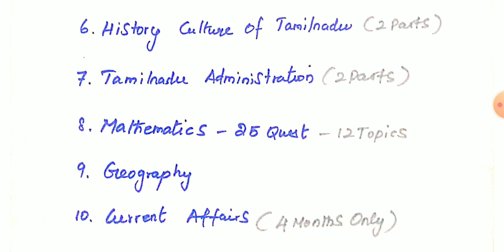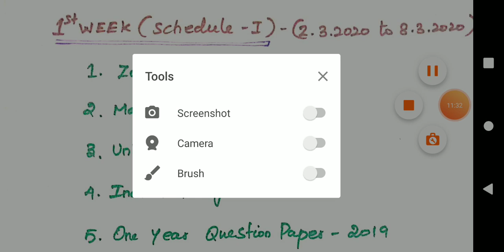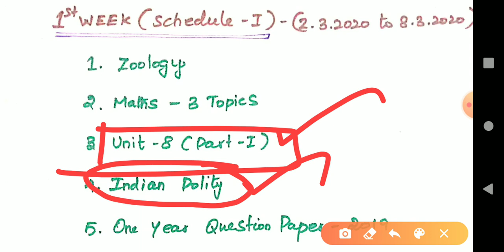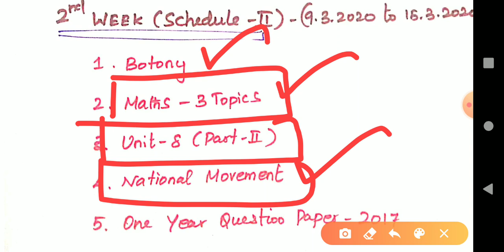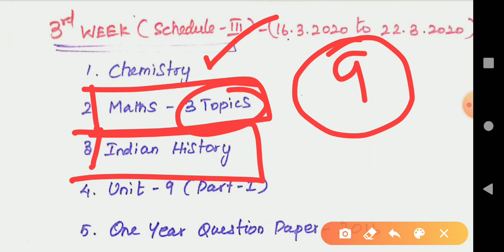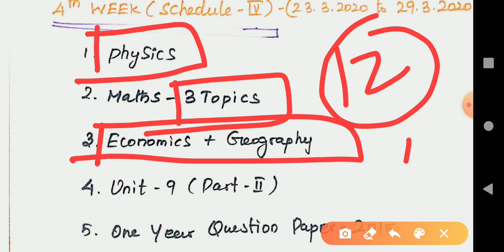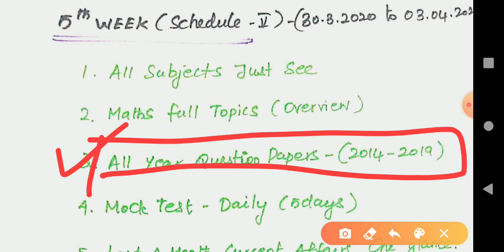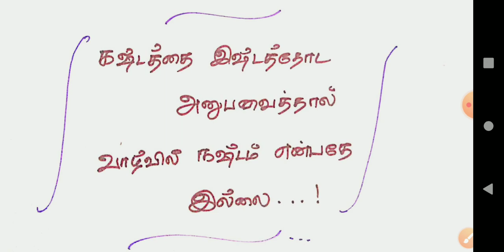Tnpsc Group 1 Prelims Exam Preparation | Study Method | last Minutes Preparation... What plan...?